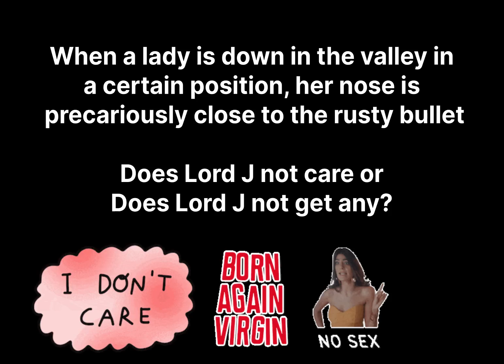Lord J King of Belfast Reveals A Major Personal Hygiene Problem